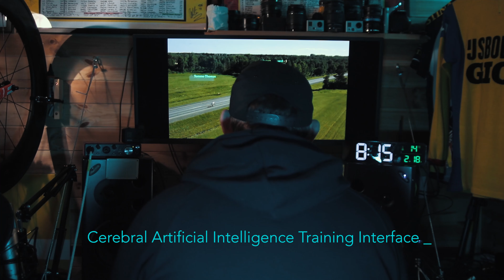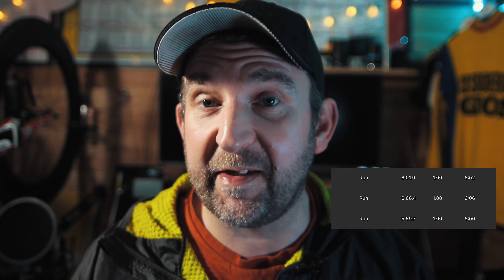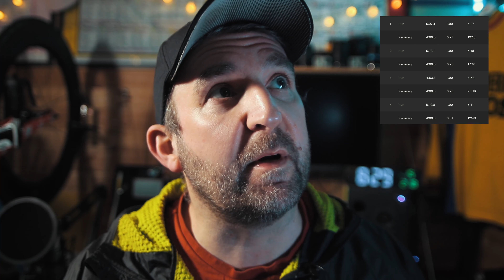My RUN CHALLENGE results | Introducing C.A.I.T.I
An additional video this week with my results from my two week run challenge and the introduction of a new bit of space-age kit.

I love making these videos and them becoming more successful is a big incentive for me to keep making them and also keep training so I have some bloody content each week...!

PLEASE SHARE WITH ANYONE YOU THINK MIGHT BE INTERESTED!

Cameras:
Black Magic Pocket Cinema Camera 4k
Canon M50
DJI Mavic Air 2
Go Pro Hero 8 Black
Insta 360 One X TWO

Main Lenses:
Viltrox Speed booster (for M50)
Viltrox EFM-EF adapter (for M50)
Metabones Speedbooster (for BMPCC4K) ULTRA 0.71
Sigma 10-20mm
Sigma 20mm 1.8
Sigma 30mm 1.4
Tamron 24-70mm 2.8 VC
Canon 28-70mm 2.8 L Series
Canon 55-200mm IS STM

Mics:
Rode Wireless Go
Rode Videomic Pro
Rode VideoMicro

RONIN SC Gimbal